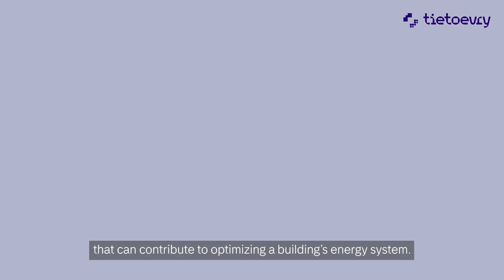Responsible AI for sustainable buildings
Tietoevry believes AI can help shape sustainable living. Together with property company Akademiska Hus, we created a proactive solution that can contribute to optimizing a building’s energy system.  By unlocking the full potential of AI to do good, we’re reducing energy consumption and helping to combat climate change. Learn more about this and other AI projects, and how we work with AI in a responsible way
That’s what technology is for.